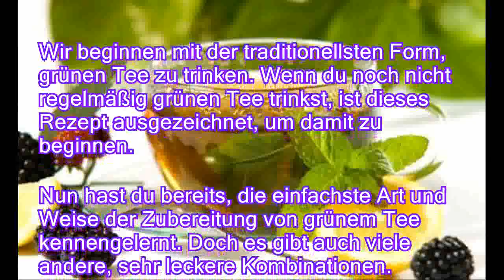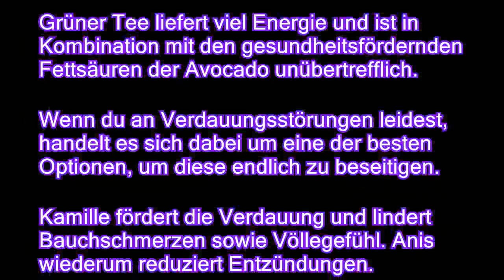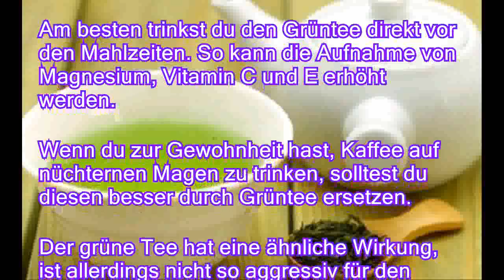4 Arten, grünen Tee zu trinken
4 Arten, grünen Tee zu trinken
Grüner Tee ist für viele nicht mehr wegzudenken. Er schmeckt köstlich und zeichnet sich durch viele gesundheitsfördernde Eigenschaften aus. Man kann grünen Tee in fast jedem Restaurant oder Café bestellen, viele bereiten ihn auch täglich zu Hause zu. Man kann dadurch nicht nur Fett abbauen und an Gewicht verlieren, dieses köstliche Getränk kann noch viel mehr. nbsp Man kann den Tee als Ersatz für Kaffee verwenden, denn das darin enthaltene Koffein wirkt schonender und länger als das des Kaffees. Zusätzlich ist grüner Tee reich an Antioxidantien und Vitaminen. Allerdings kann es auf Dauer langweilig werden, grünen Tee immer nur als aufgebrühtes Getränk zu sich zu nehmen. Folgende Rezepte können etwas Abwechslung bringen.  Wir beginnen mit der traditionellsten Form, grünen Tee zu trinken. Wenn du noch nicht regelmäßig grünen Tee trinkst, ist dieses R